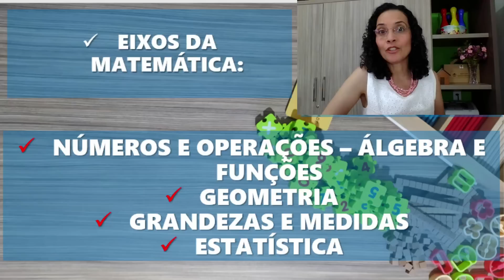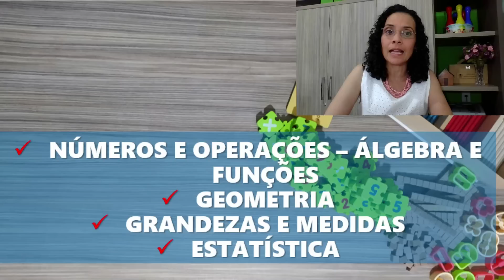APRENDA A ENSINAR MATEMÁTICA PARA CRIANÇAS COM DIFICULDADES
Link para adquirir os materiais estruturados que elaborei e foram testados e aprovados em minhas sessões psicopedagógicas
ENSINAR MATEMÁTICA PARA CRIANÇAS COM DIFICULDADES  exige que você busque aprender como ensinar os conteúdos do ano escolar no qual a criança está matriculada e também saiba as habilidades de cada marco do desenvolvimento.
Aprenda comigo como melhor gerir seu planejamento e suas técnicas para atender ou dar aulas para crianças com dificuldades de aprendizagem.

Agencia Caixa 153
Conta poupança 33492-2
Tipo poupança pessoa física 013

MEU CANAL
Sou Adriana Leite, psicopedagoga. Pretendo: -Orientar pais, professores e psicopedagogos acerca do desenvolvimento e da aprendizagem; -Dar dicas que facilitarão que todos lidem com as dificuldades que possam ocorrer durante o processo de aprendizagem; -Discutir particularidades do desenvolvimento de pessoas que são ou não Público Alvo da Educação Inclusiva, ou Educação Especial.